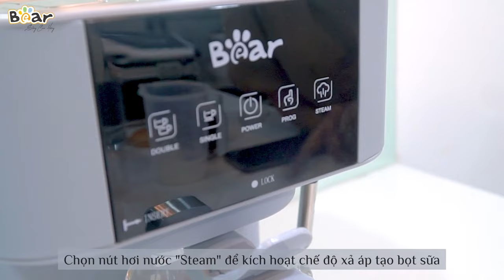Cách Sử Dụng Máy pha cà phê tự động Bear Model CF- B15V1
Quý khách quan tâm tới sản phẩm có thể tham khao chi tiết và giá bán tại link sau a.
- Thương hiệu: Chính hãng Bear
- Model: KFJ-A15L1 (CF-B15V1)
- Dung tích: 1500ml
- Công suất: 950W
- Điện áp: 220V ~ 50Hz
- Chất liệu: Inox 304, Nhựa PP
- Màu sắc: Xanh nhạt
- Kích thước: 288x271x244mm
- Phiên bản: Quốc Tế - phìm điều khiển hiển thị tiếng Anh, hướng dẫn sử dụng tiếng Việt, chân cắm điện 2 chấu, được kiểm định kỹ càng, nhập khẩu chính ngạch.

Nhưng Ưu điểm của máy Pha Cà Phê Bear Tự Động, Pha Espresso, Tạo Bọt Sữa CF-B15V1

✔️ Pha Espresso, Americano, Cappuccino, Mocha, Latte
✔️ Đa năng: Áp suất 15bar, công suất 950W giúp đánh bọt sữa đạt chuẩn và cho ra hương vị cà phê đậm đà, nguyên chất.
✔️ Thông minh: Màn hình điện tử; hệ thống kiểm soát nhiệt, làm nóng tới 92 độ
✔️ Tiện lợi: Bình chứa nước 1.5L, giúp thoải mái pha nhiều lần
✔️ Làm cùng một lúc 2 ly cà phê thơm ngon
✔️Chất liệu an toàn, cách điện tuyệt đối

✔ Pha chế thức uống mang phong cách Italy Coffee: Bên cạnh chức năng pha espresso, cà phê thường; máy được tích hợp vòi phun để tạo bọt sữa cho cappuccino chuẩn. Bạn có thể đựng cà phê trực tiếp vào cốc hay bình chứa thủy tinh đi kèm.
✔ Sử dụng màn lọc lưới inox: Màng lọc lưới inox dễ vệ sinh và không phải thay thế sau mỗi lần sử dụng như màng lọc giấy.
✔ Hệ thống chống nhỏ giọt: Hệ thống chống nhỏ giọt giúp giữ vệ sinh máy mỗi khi bạn lấy bình đựng cà phê ra ngoài trong khi pha.
✔ Thiết kế sang trọng: Máy có thiết kế hiện đại kết hợp hài hòa 2 gam màu đen và bạc, mang đến sự sang trọng cho phòng bếp gia đình hay văn phòng công ty.
✔ Pha được 1 ~ 2 tách cà phê/1 lần.
✔ Tạo bọt sữa cho cappuccino chuẩn.
✔ Phần đo lường dễ dàng cà phê.
✔ Có van an toàn.
✔ Phim bấm cảm ứng hiện đại, thao tác đơn giản
✔ Công tắc nguồn có đèn chỉ thị.

✔ Cách sử dụng và pha cà phê với máy pha cà phê Bear vô cùng đơn giản, bạn chỉ cần làm theo các bước sau:
- Bước 1: Cho nước lọc vào phần bình chứa của máy, đảm bảo không vượt quá vạch max.
- Bước 2: Nhấn nút nguồn để khởi động máy. Khi máy bắt đầu làm nóng nước thì đèn báo sẽ nháy sáng liên tục; khi máy hoàn tất quá trình đun nước, đèn báo sẽ luôn sáng.
- Bước 3: Dùng cốc đong lấy một lượng cà phê vừa đủ vào phễu lọc, sau đó nén bột cà phê bằng cán thìa. Lắp phễu vào máy bằng cách đặt đúng vị trí và xoay tay cầm sang bên phải thật chặt để tránh rò rỉ nước ra ngoài.
- Bước 4: Trên màn hình điều khiển bạn ấn chọn chế độ pha 1 ly hoặc 2 ly và đợi sau 20 - 40 giây máy sẽ bắt đầu pha.

- Bảo đảm 100% hàng chính hãng, uy tín
- Bảo hành 1 đổi 1 trong 30 ngày nếu có lỗi kỹ thuật từ nhà sản xuất: bong tróc, móp, bể vỡ, …